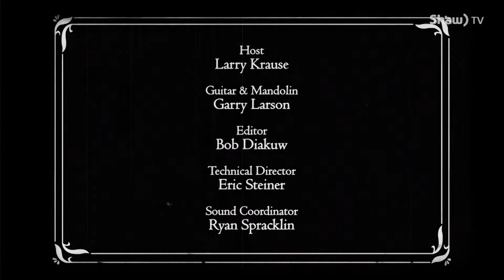The Goats - Timberline Music Show (S5 E10)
The Goats performs a set of original music on the award winning Timberline Music Show, hosted by Larry Krause.